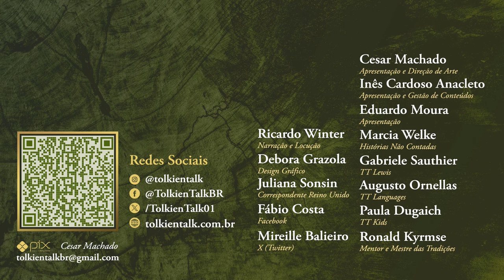Crítica Os Anéis de Poder - 4º e 5º Episódios (1ª Temp.) | TT 852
Chegamos ao meio da temporada com os episódios 4 e 5. Optamos por juntá-los numa só análise, pois eles são a famosa "barriga" da primeira temporada de Os Anéis de Poder. Aqui vemos muito sobre Númenor, Pharazon, Míriel e a Palantír, mas o destaque fica para os Hobbits Pés-peludos e a intereação de Adar com Arondir.

Amazon Prime: amzn.to/2LLDY1Z
Padrim: goo.gl/7n4cjd

APRESENTAÇÃO

CONFIRA TAMBÉM

MÍDIAS SOCIAIS

TRILHA SONORA

CAPÍTULOS

00:35 Introdução
01:31 Plot 01 - Míriel e Númenor
02:18 Plot 01 - Pharazôn e os Homens do Rei
02:58 Plot 01 - Meneltarma
03:25 Plot 01 - Galadriel e a Prisão
04:03 Plot 01 - A Palantír
04:58 Plot 01 - Galadriel luta e conversa com Halbrand
05:38 Plot 01 - O Elmo de Elendil
05:57 Plot 02 - Beleriand e o Rio Sirion
06:37 Plot 02 - Adar e Joseph Mawle
08:10 Plot 03 - Elrond e o Mithril
08:32 Plot 03 - Disa cantando para as rochas
08:56 Plot 03 - Machado de Durin, o Imortal
09:16 Plot 03 - A Lenda apócrifa do Mithril
10:04 Plot 04 - O Estranho e os Pés-peludos
10:19 Plot 04 - This Wandering Day
10:45 Plot 04 - Wayne Che Yip finalmente desencanta
11:11 Plot 04 - As Místicas
12:13 Plot 01 - Isildur ouve a voz feminina novamente
12:32 Plot 01 - Painel com a criatura marinha
12:45 Conclusão